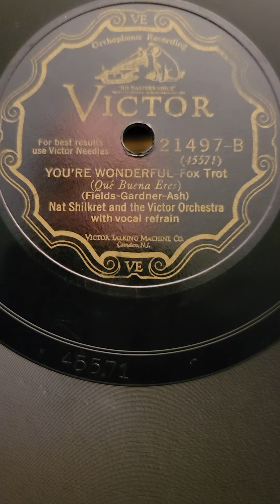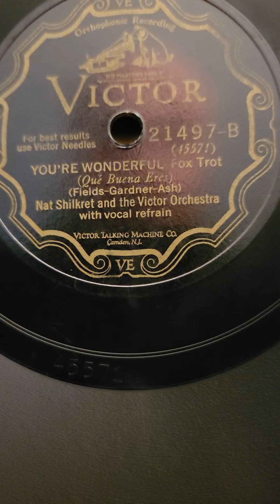You're Wonderful - (Frank Munn) Nat Shilkret & his Victor Orchestra Victor Records #21497 1928